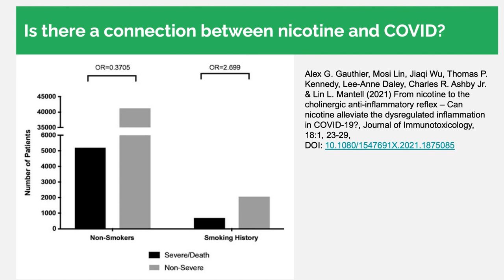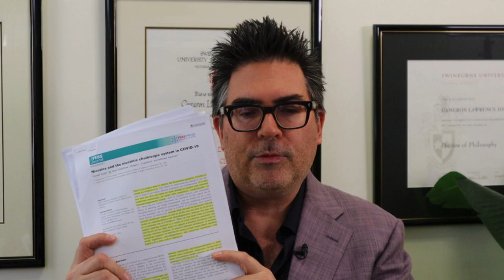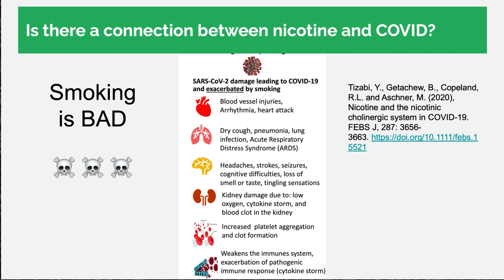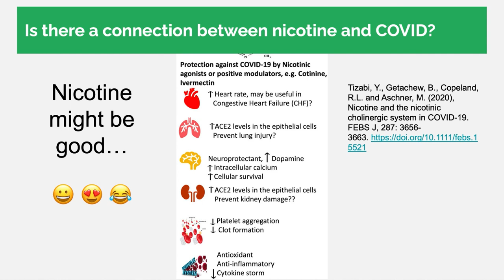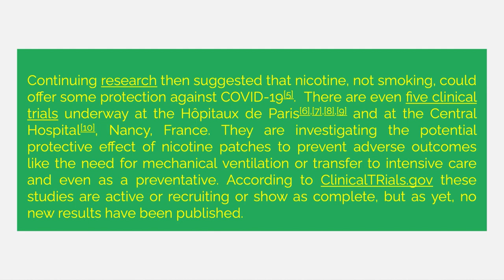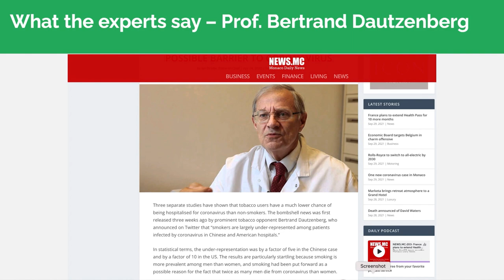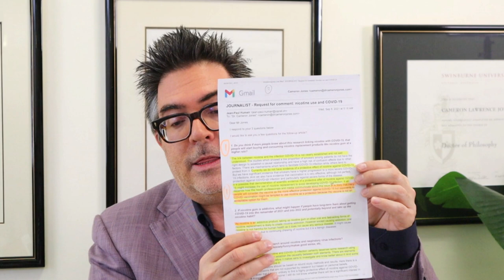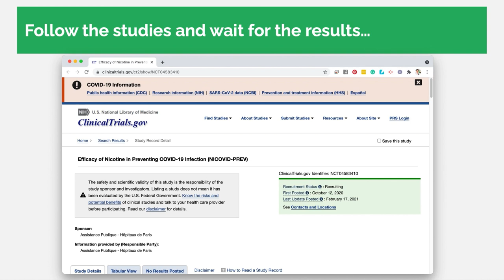Could Nicotine Stop Covid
This video follows on from an OpEd I wrote for TrialSite News

Early in the pandemic researchers were scrambling to make sense of the data, much of this from China which has a high smoking prevalence. One review showed that current smokers were less likely to have an adverse COVID-19 outcome compared with former smokers. A groundbreaking pre-print from France in mid-2020 then examined if nicotine replacement therapy (NRT) given to smokers split into two groups (those with and without major smoking-related disease) would have an effect on hospitalization with COVID-19.  In people without comorbidities from smoking-related diseases, nicotine replacement therapy was associated with a decreased risk of hospitalization.  The ratio of NRT versus no NRT for patients hospitalized with COVID-19 was 151:496 while the ratio of death or intubation was 13:73. However, these trends did not carry over for patients having known smoking-related diseases.

Continuing research then suggested that nicotine, not smoking, could offer some protection against COVID-19.  There are even five clinical trials underway in France. They are investigating the potential protective effect of nicotine patches to prevent adverse outcomes like the need for mechanical ventilation or transfer to intensive care and even as a preventative. According to ClinicalTRials.gov these studies are active or recruiting or show as complete, but as yet, no new results have been published.

Since the coronavirus pandemic began, doctors and scientists have observed that daily active cigarette smokers are less likely to become severely infected or hospitalized despite the fact the virus targets the lungs. Reformed puffers aren't so lucky and are more likely to become ill due to smoke damaged respiratory or cardiovascular systems, or because of immune compromise. Ultimately, COVID-19 is an inflammatory syndrome illness.

Current thinking is that the principal receptor allowing the SARS-CoV-2 virus to infect cells is through the angiotensin-converting enzyme 2 (ACE2) found in the lungs, small intestine, colon, kidney, brain and heart.   However, there is some doubt this is the only way the virus causes infection since high ACE2 levels may be beneficial rather than harmful, especially in people with lung injury, like smokers.

When lungs are infected by bacteria, fungi or viruses a strong inflammatory response occurs. Illness severity depends on lung macrophages which switch between pro-inflammatory and anti-inflammatory modes by releasing high levels of inflammatory cytokines.  This signals other cells to challenge the infection and helps with healing.  Severe COVID-19 symptoms and mortality are related to an over-responsive immune system leading to the cytokine storm effect.

What if other receptors or activators control whether the coronavirus can successfully gain entry into cells?

This paradox is explained by the nicotine hypothesis where the addition of this alkyloid drug exerts its protective effect via the nicotinic acetylcholine receptor (nAChR) by modulating ACE2 expression and preventing a hyperinflammatory response. By increasing ACE2 expression in cells, lung injury and kidney damage can be limited.  Nicotine may also help reduce platelet aggregation and stop clot formation since it has known antioxidant and anti-inflammatory properties.

Although no published clinical results are available at this time to supplement the earlier work, a review of over forty international studies shows clear differences between smoking history and non-severe and severe COVID illness; with smokers being more than twice as likely to suffer severe illness.  But there are numerous contradictory studies from China, South Korea and India showing protection from SARS-CoV-2 infection from smoking.

I asked Professor Dautzenberg about the importance of therapeutics like nicotine compared with vaccines and their role in public health messaging. He is of the view that the "vaccine is much more active but it's important to understand everything about COVID-19 including the interaction of nicotine with COVID".

So even though we'll have to wait for the results from these trials, we all want to know whether nicotine might work as a preventative or to limit hospitalisation or severity.

To this, Prof. Dautzenberg commented "the only practical recommendation is to offer complete nicotine substitution in all hospitalised COVID" patients.

Based on the scientific research alone, repurposing already available and approved nicotine products like gum or patches could help restore the compromised function of the nicotinic cholinergic system under coronavirus attack. This could be a valuable, low-cost therapeutic option for treating COVID-19 by reducing inflammation and suppressing the cytokine storm.